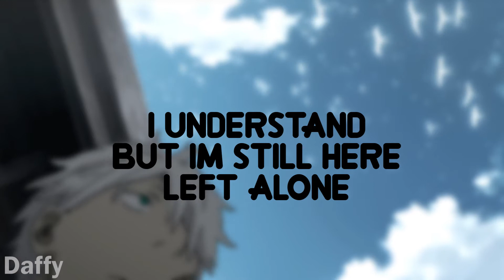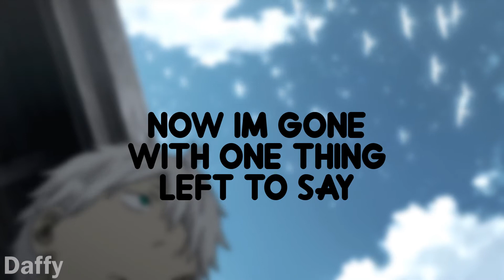Plot twist - Daffy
hey all, thanks for taking a listen to my song plot twist. I just wanted to use this time to say that imfamous is having a schedule change. instead of going ghost constantly, he will just post a bit less. instead of every Wednesday and Friday, it will just be on Fridays. this will make it easier for him to post more constantly. thank you for listening
                                                            - daffy